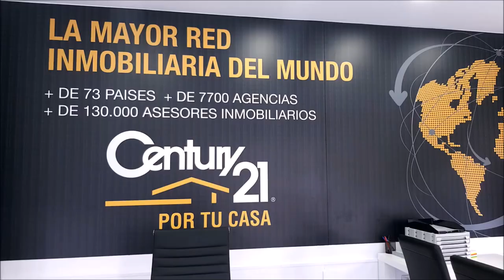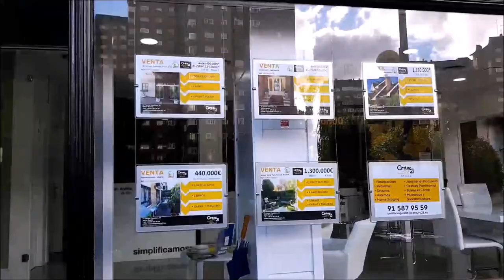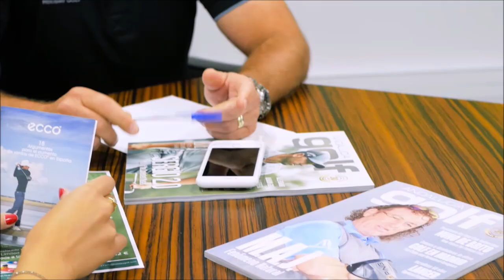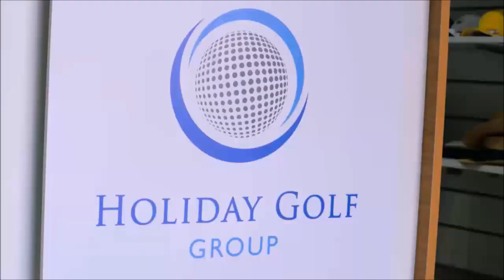223 SPORTS AND GOLF ALEJANDRO PERIC DESDE CHILE Y JOSE MIGUEL FERNANDEZ DESDE POZOBLANCO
223 SPORTS AND GOLF CON  ALEJANDRO PERIC DESDE CHILE , DIRECTOR DE CHILE CLASSIC PGA Korn Ferry Tour, JOSE MIGUEL FERNADEZ GOLF PROFESIONAL EN POZOBLANCO GOLF junto a Mariano Puerta Director de COaching Golf Radio y TV . Un programa de @CoachPuerta

730.000 personas, al mes, interesadas en el golf, el turismo, la gastronomía, deportes….
3 programas semanales, más de 600 en 3 años.